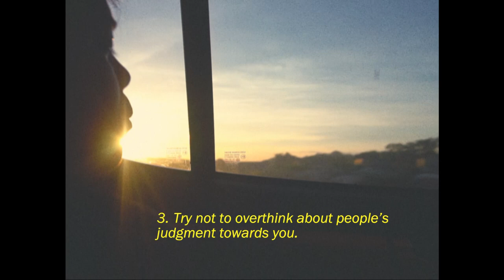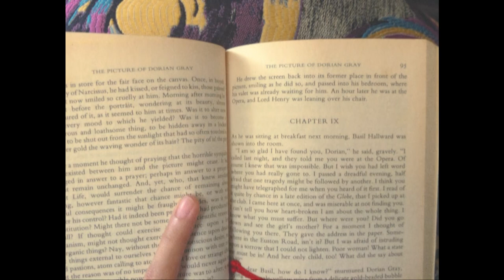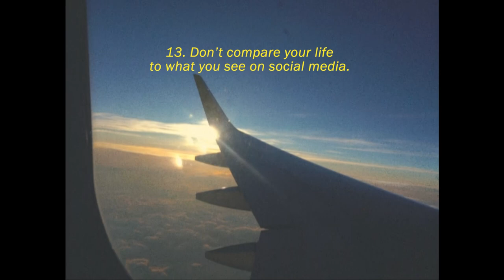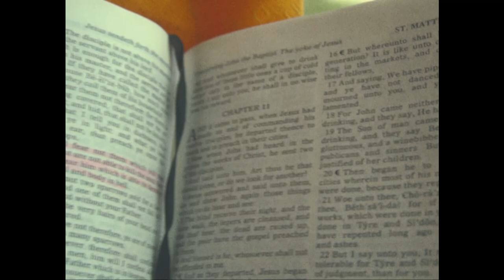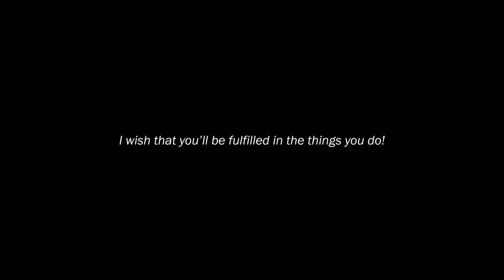things I've learned at 22🌱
{open for a letter and info📬}

Hello there!! It's been such a long time and I'm super happy to upload a video again yey:D I know it's a bit late but I still want to say a happy new year to you! I hope you had a wonderful time during the holidays with your family or friends. Luckily, many of us got the chance to meet our loved ones unlike last year. If you're still on your break, I hope you've been spending restful and meaningful days! I've been watching Our Beloved Summer and I must say that it's a masterpiece!! It's such a comforting drama that's also painful but still, it's worth breaking your heart haha. If you're back to school, good luck mi friend, you're doing amazing!!

Turning 22 felt somehow different and one of the reasons why is that I got to sing 22 by Taylor Swift!! When I was young, I used to sing that vibrant song many times. I felt like being 22 was so far off and that age seems so mature. Well, here I am he he. I guess what I like about being in my early 20's is how aware I am about things I wouldn't even care about, back when I was 18. It's fascinating how one's state of mind can change a lot in just a few years. For sure, my thoughts would be way different when I turn 25 and I'd be working by that time (i'm scared but dayum, I hope the future will be good to us). I truly hope you gained something noteworthy in my 22 learnings! I haven't been consistent with uploading but I plan on trying my best this year haha *fingers crossed. Whatever plans/goals you have in mind, may you reach and accomplish them:) Take care and don't forget to look after yourself.

ina

🍃Devotion note of the day

"See yourself as a good work in progress. I am unlimited in my ability to grow and change. I am not in bondage to my weaknesses and former limitations. They do not define me. Every moment that passes is making me more like Jesus. "

MUSIC
🎵 afterwards - Yutaka Hirasaka
🎵 Life Goes On- Yutaka Hirasaka

PRODUCTION
☀️filmed on iphone X and sony a6300

☁️About me
age: 22
location: philippines
college: ust
course: advertising arts